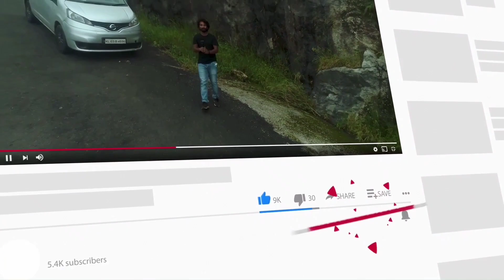പോണ്ടിലെ വെള്ളം ക്ലീൻ ആക്കാം ഫിൽട്രേഷൻ ഇല്ലാതെ| How to clean Pond water without filter.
ഫിൽട്രേഷൻ ഇല്ലാതെ തന്നെ മീൻ കുളത്തിലെ വെള്ളം എങ്ങിനെ ക്ലീൻ ആക്കാം എന്ന ഒരു ചെറിയ പരീക്ഷണം ആണ്. എനിക്ക് ഇത് 100% സക്‌സസ്സ്  ആണ്. 2 ആഴ്ചയിൽ ഒരിക്കൽ 10% വെള്ളം ഫിൽ ചെയ്യുന്നത് അല്ലാതെ വേറേ  ഒരു ഫിൽട്രേഷനും എയറേഷനും ഞാൻ ചെയ്തിട്ടില്ല.

This is a small experiment on how to clean fish pond water without filtration.  It is 100% Success. I haven't  done any other filtration or aeration other than filling with 10% water once in 2 weeks.